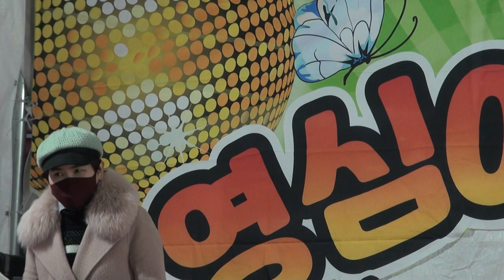군포시호수로93-2 버스킹 반월호수공원 20/12/6 영상감독